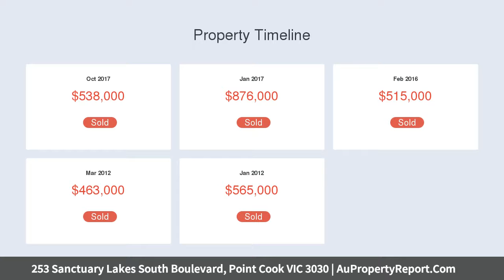253 Sanctuary Lakes South Boulevard, Point Cook VIC 3030 | AuPropertyReport.Com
253 Sanctuary Lakes South Boulevard, Point Cook VIC 3030
Luxuriously Waterfront Living in Sanctuary Lakes